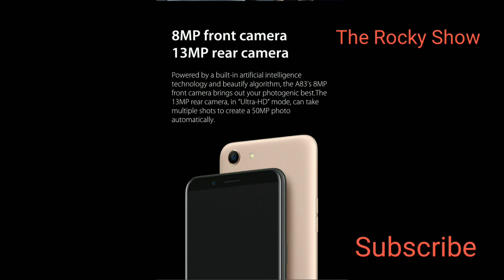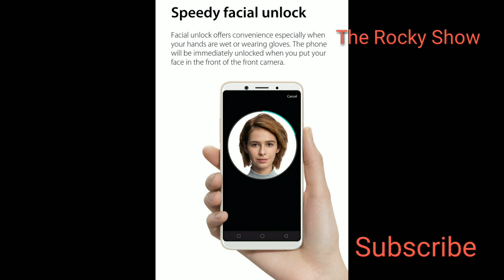OPPO A83 SPECIFICATION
Hello Friends,